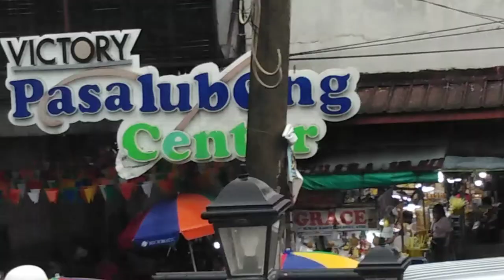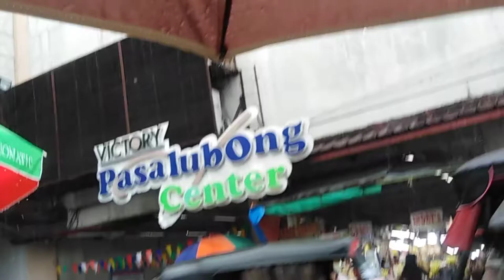MamaLa Gie Vlog | Antipolo Cathedral | Pasalubong Center | Rosary Blessing